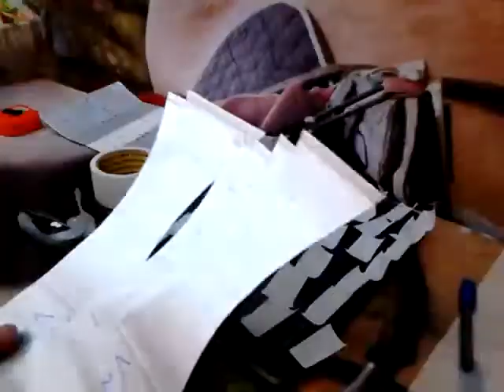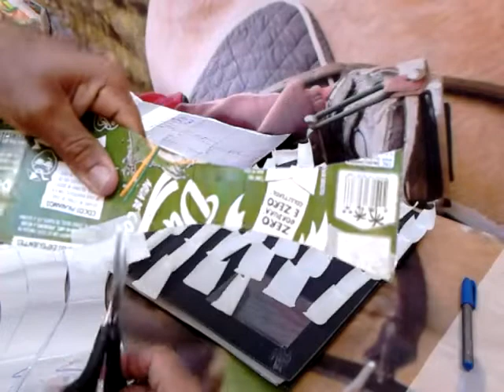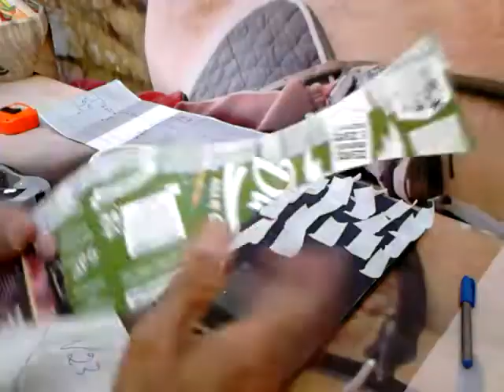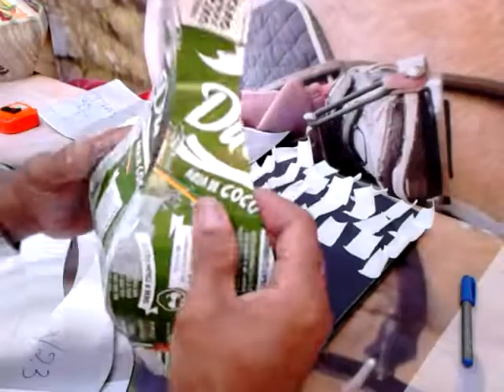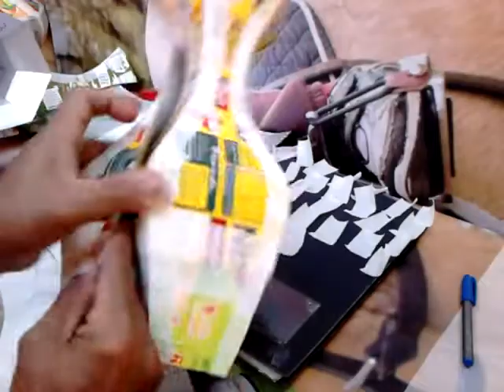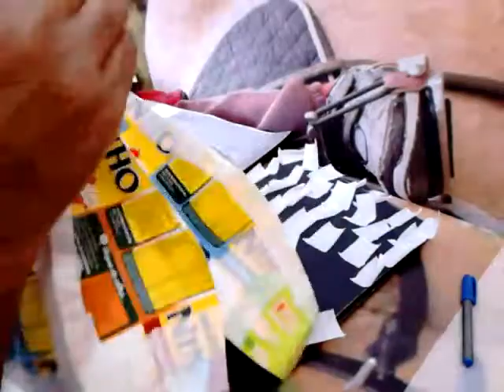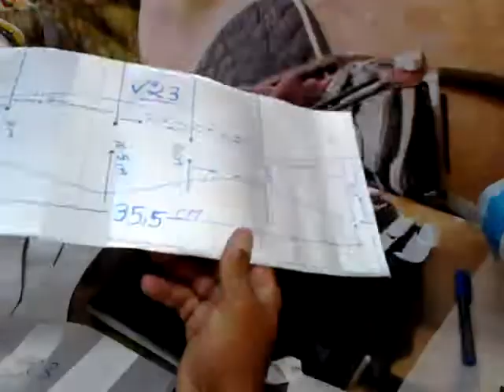Vaso v23/montagem do molde parte 2